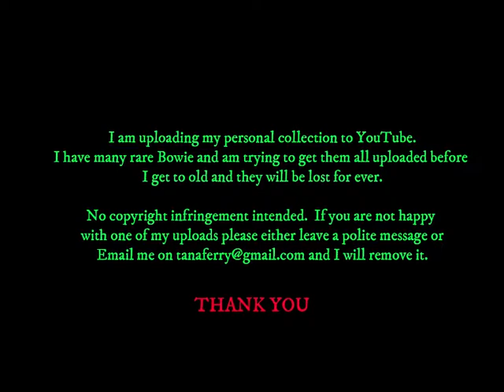David Bowie - Philadelphia (USA) - Spectrum - Private Film - 13 July 1990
Fan film from Philly as part of The Sound And Vision World Tour.
Last night in Philadelphia.